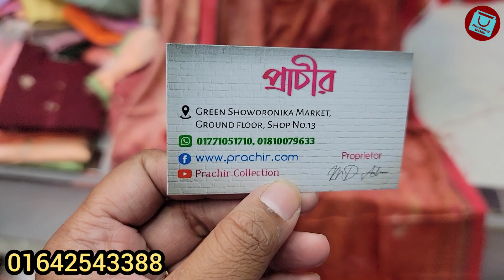৬৫০ টাকার লুটপাট অফারে ঈদের জন্য থ্রিপিস || Eid collection three piece on sale 2022